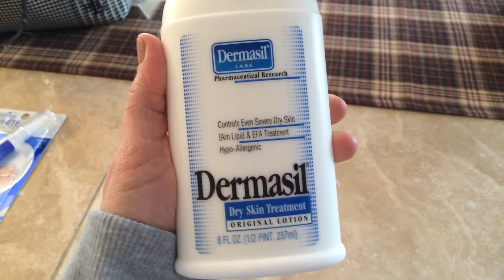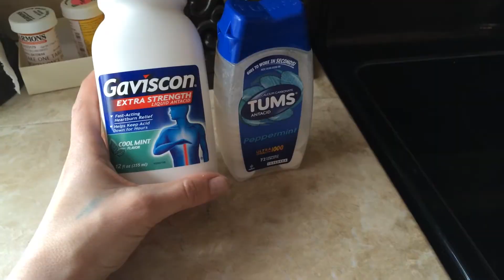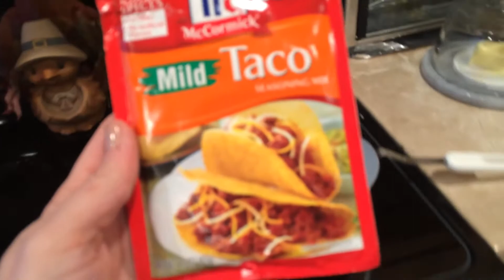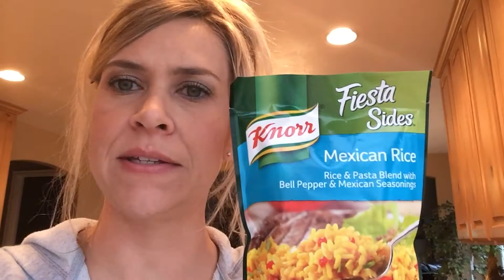WEED & HEARTBURN -- DITL -- Vlog - November 22, 2014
Xoxoxo